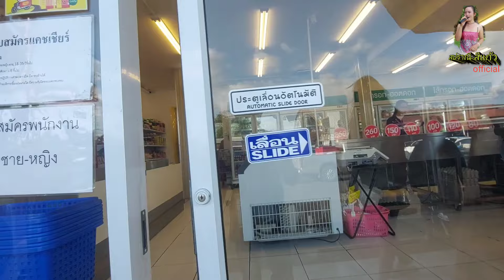ออกจากสวนดอกไม้ ก็พากันเข้าตลาดซื้อหมากไม้มากินจ้าสาวๆลาว ขอบพระคุณผู้ใหญ่ใจดีที่พากินพาเที่ยวจ้า